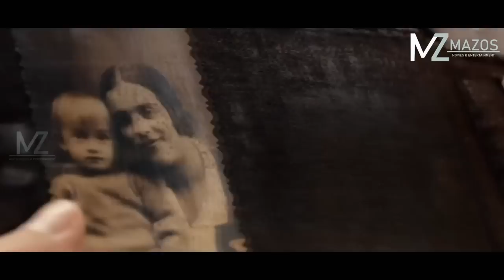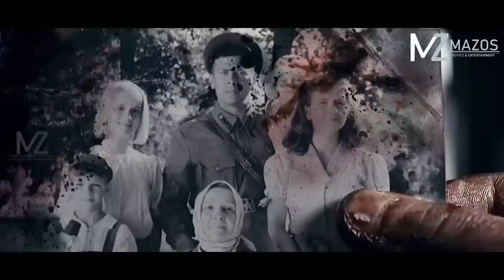MIPA NAUPANG HUAISEN TAKIN A RAM LEH HNAM TAN A NUN A THAP! [MOVIE RECAP MIZO]